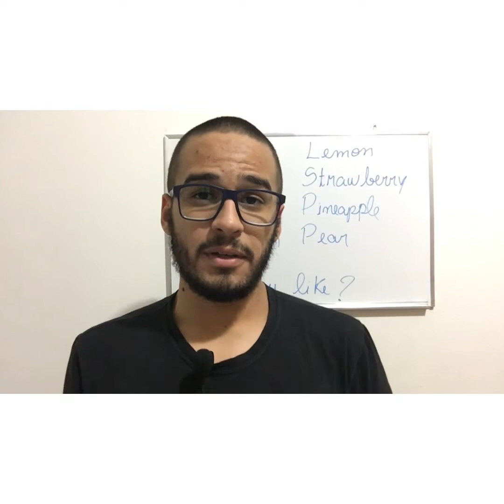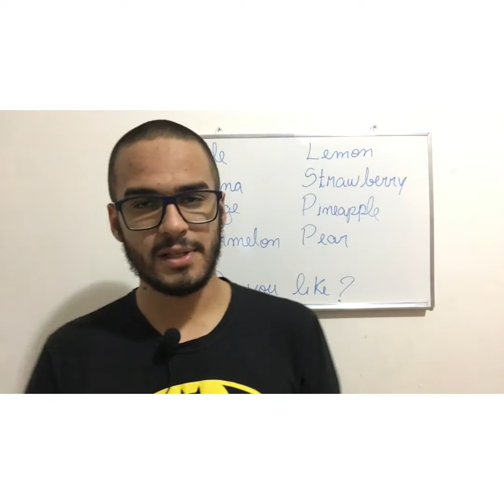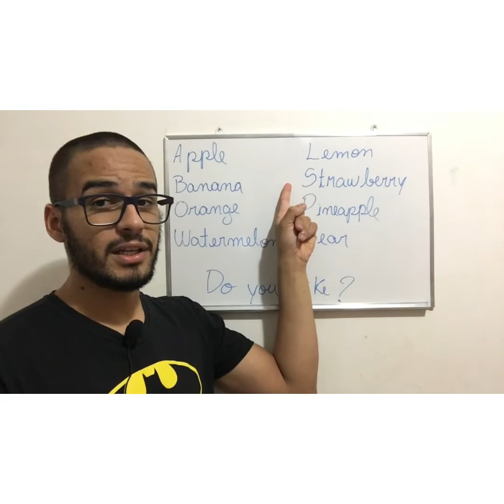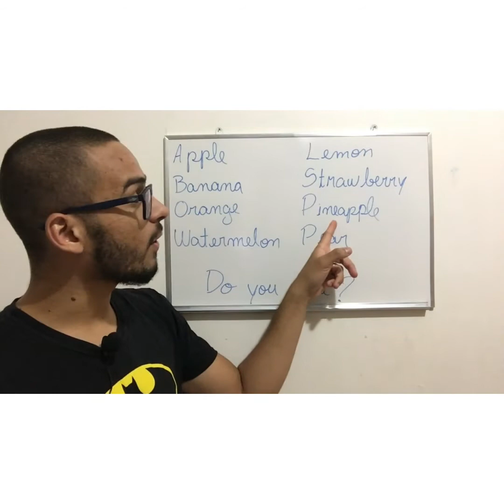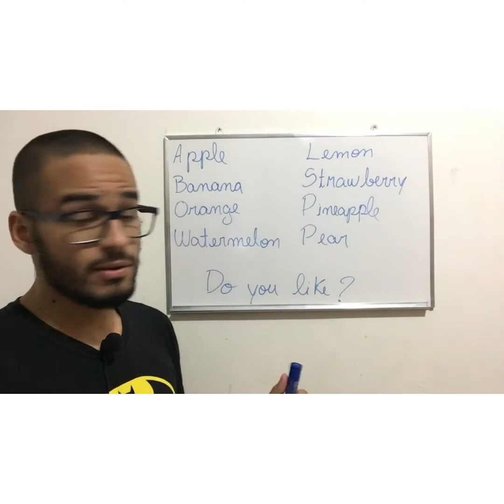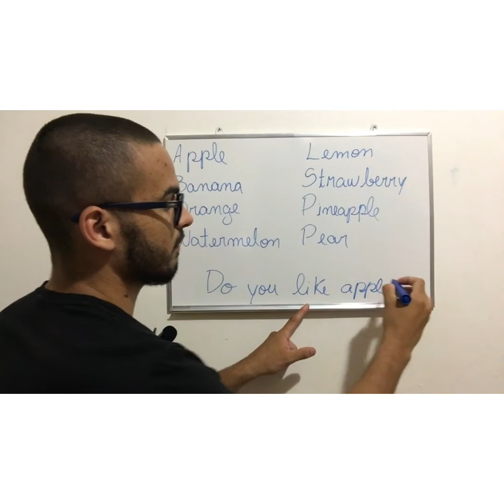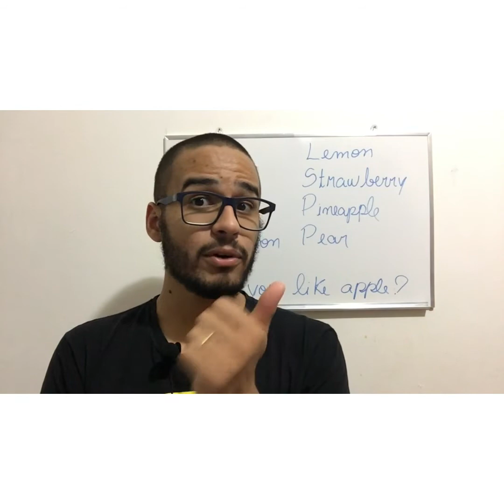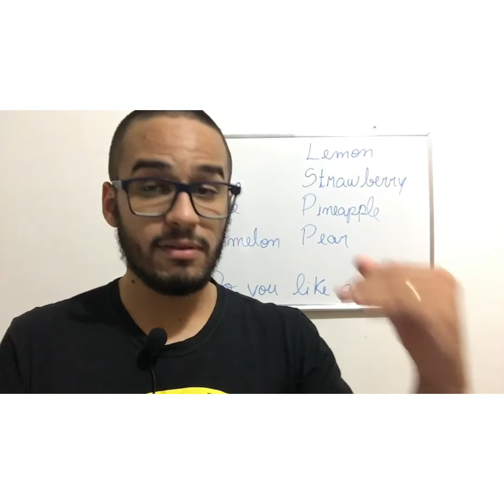Aula de Inglês - Tio Tadeu Filho - 1º Fundamental - Unidade Patos - 9 de julho